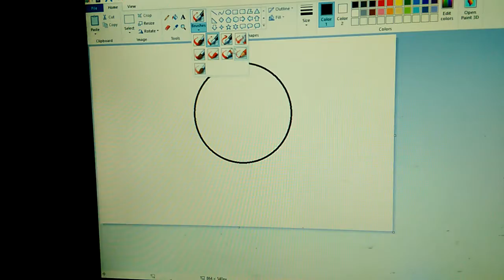This is why I don't draw on a computer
I can't control the mouse ;')